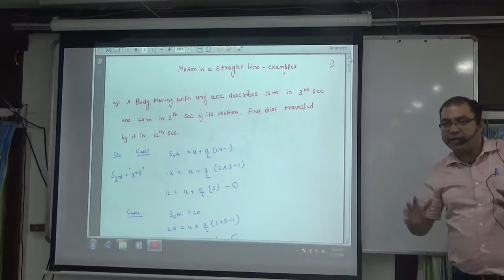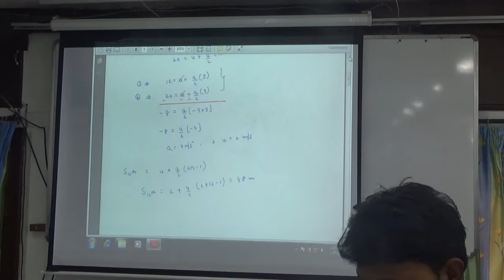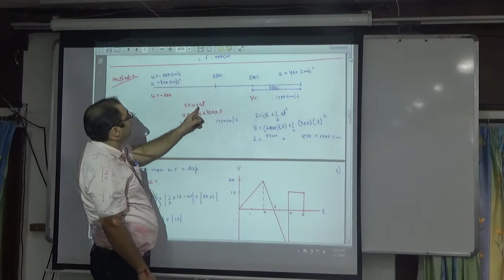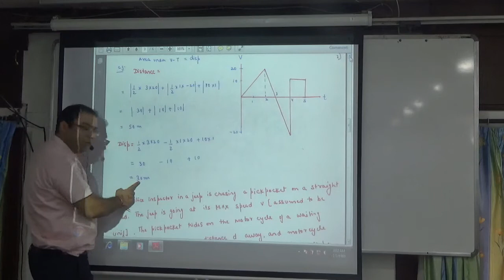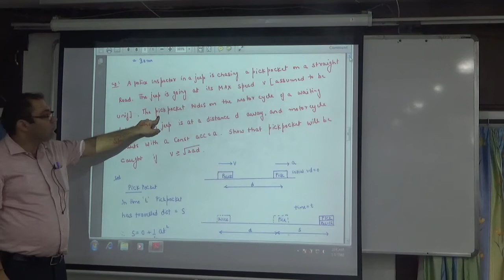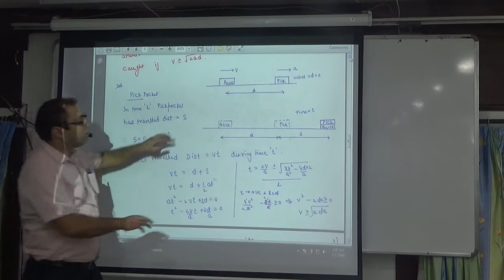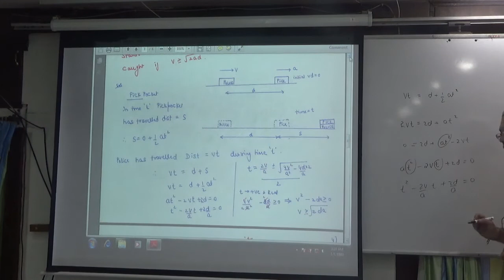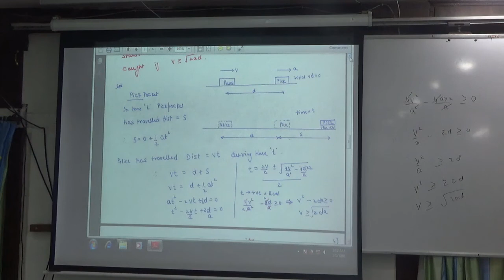Example of Motion in a straight line